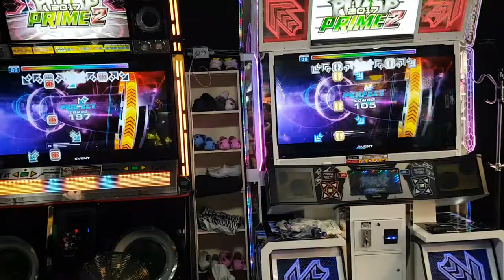[대회 직캠] 슈브 니구라스 D26 Shub Niggurath Feat. EXC | 스텝머신 시즌 5 섬머 남자부 4강 2조 3차전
변속 짜는 데 30분 걸렸다고 설명해 주는 MC.

1P Kanata(차상길 씨)
2P WindForce(최권식 씨)

결과 - 차상길 선수 결승 진출